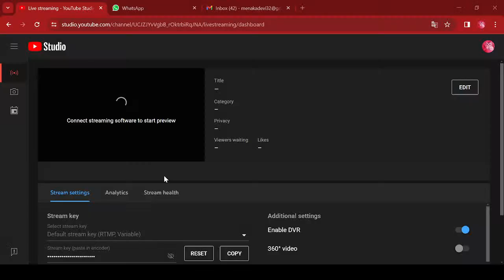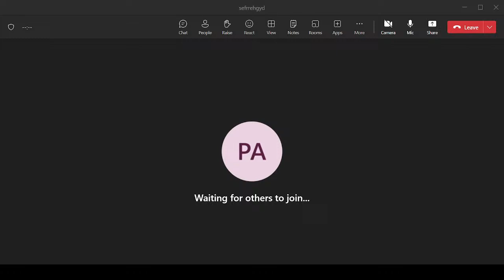WEBINAR ON BARRIERS FOR NON-NATIVE SPEAKERS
Harsh Dubey R, Guest lecturer, Government Arts and Science College, Dharapuram.